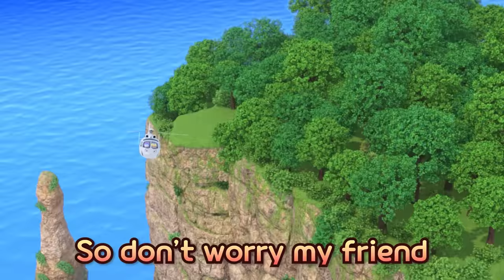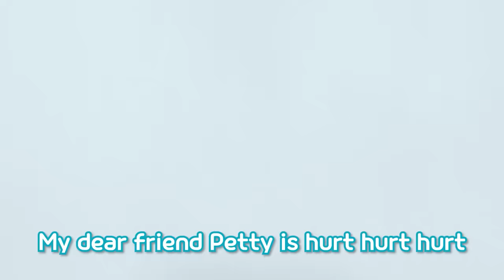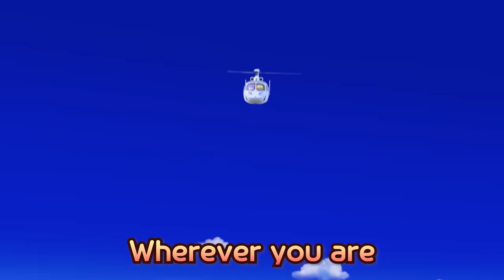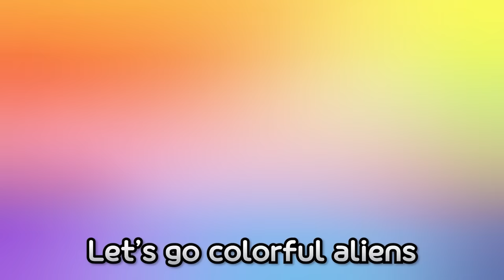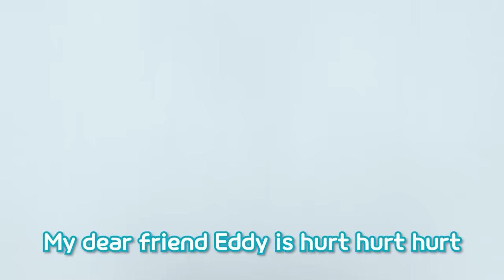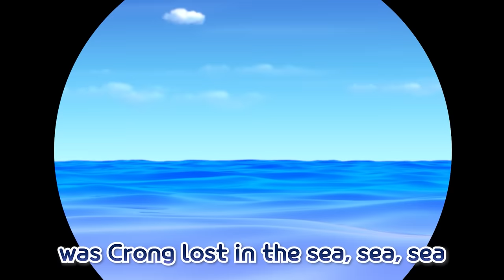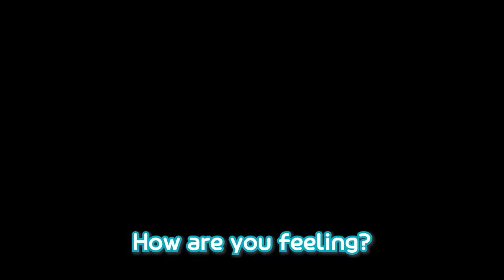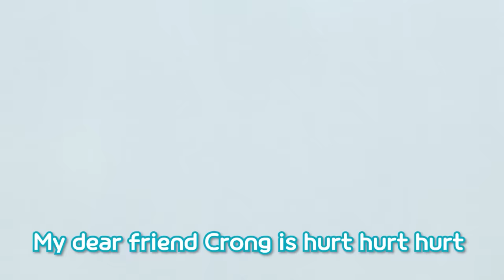⭐2 Hours⭐ Music Compilation for Kids | Ambulance & Hospital Play | Pororo Song for Kids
Pororo's best children's songs!
What to do when injured?
Doctor Pororo and nurse Crong will tell you!
Let's learn together with exciting songs!